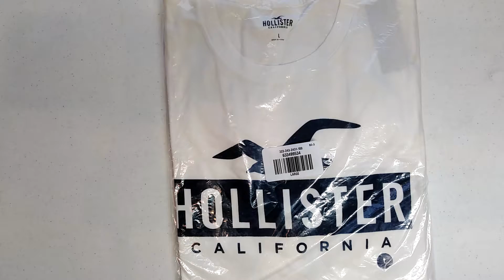Hollister Must Have Crewneck T Shirt (White)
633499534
Color: WHITE
Size: L